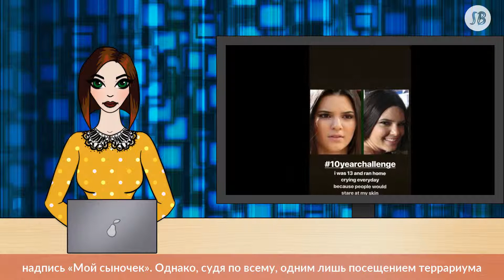Кендалл Дженнер спит со змеей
По всей видимости, Кендалл Дженнер не относится к тем, кто страдает герпетофобией — боязнью змей. В минувший уик-энд модель посетила террариум, где «пообщалась» с пресмыкающимися.

На одном из них она бесстрашно ходит со змеей желтого цвета, которая обвивает ей руку. На другом она сфотографировала пресмыкающееся в его «домике», на котором имеется надпись «Мой сыночек».

Однако, судя по всему, одним лишь посещением террариума дело не ограничилось. Кендалл, по всей видимости, была настолько очарована знакомством с новыми «друзьями», что решила прихватить одного из них к себе домой.

При этом девушка явно привязалась к питомцу и не хочет отпускать его от себя ни на минуту, даже во время сна. У себя в Instagram Stories она поделилась видео. На нем она лежит на подушке, а на голове у нее уютно свернулся змееныш.

Стоит отметить, что необычных домашних животных заводят не только зарубежные, но и отечественные звезды. Так, Василий Уткин обожает своего енота. Спортивный комментатор не стал особо «заморачиваться» с кличкой для питомца и назвал его просто Енот.

У актрисы Анастасии Мельниковой живет мини-пиг Вильгельм, у Нади Ручки — кролик по имени Мотя, а у Аниты Цой — две шиншиллы Шила и Эмилька.